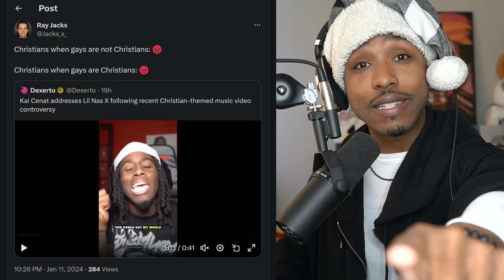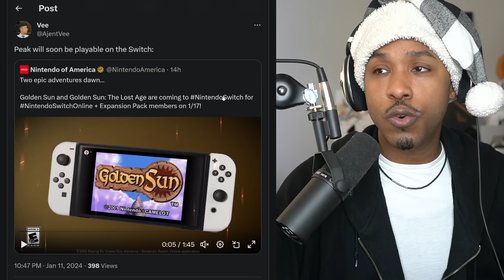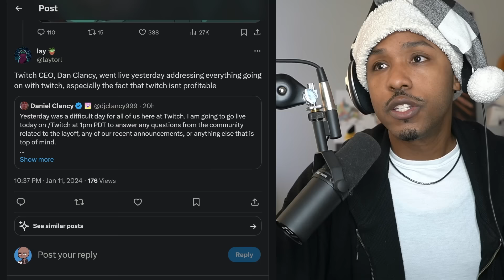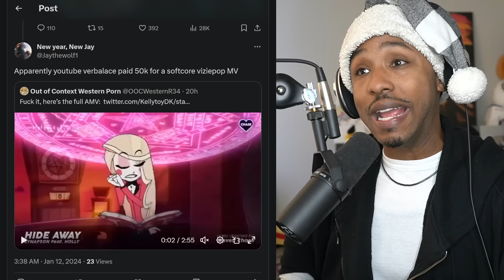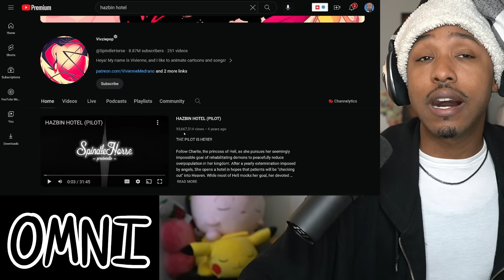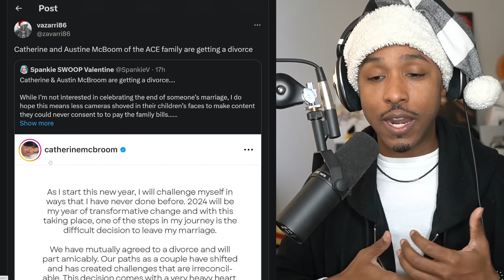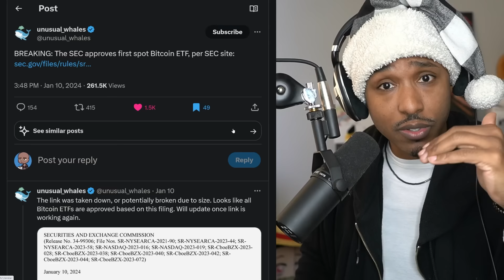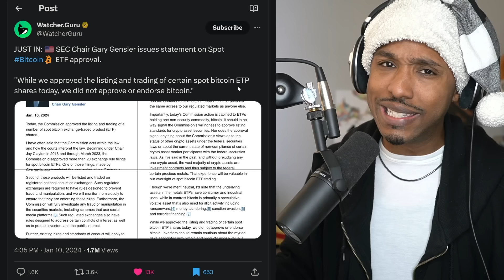CURSED! Verbalase x Hazbin Hotel Controversy | Lil Nas X vs Christianity, Jacksepticeye & More News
SUMMARY
Oh, man. Alright so. First off rest in peace to Cooking with Lynja. Goated TikToker who made high quality great content. Lil Nas X angered Kai Cenat and the rest of the Christian community with his new music video where he crosses up the Devil. Lots of new games dropping next week. The ACE Family is divorcing. And apparently, a YouTuber by the name of Verbalase dropped 50 grand in order to make an animation that was created by Vivziepop: one of the largest and most successful animators on YouTube known for Hazbin Hotel and Helluva Boss.

Timestamps
00:00 - blessed Indi for cursed video
00:55 - Kai Cenat HATES Lil Nas X
02:29 - Lil Nas X vs Christianity
06:50 - Golden Sun is coming to the Switch
07:58 - Cult of the Lamb DLC is also here
10:13 - CEO of Twitch confirms that Twitch is broke
15:33 - is Jacksepticeye quitting YouTube
18:09 - youtuber pays 50K for WILD animation rabbit hole
27:22 - the evolution of Pokemon is here: PalWorld
30:02 - rest in peace Cooking with Lynja
32:17 - largest family YouTube channel comes to an end
35:54 - FRYE WILL WIN THE SPLATFEST
37:20 - SEC approves of first spot Bitcoin ETF what u need to know